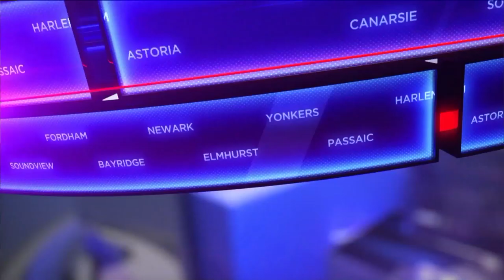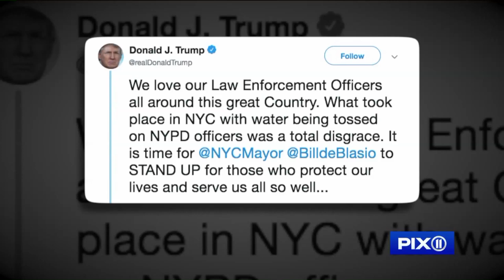NYPD Chief Terry Monahan talks cops doused with water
This week on News Closeup with Marvin Scott: There has been national outrage this week after video surfaced of NYPD officers being taunted and doused with water. The condemnations have reached as high as the White House with President Trump calling the acts a disgrace that will not be tolerated. The officers in these incidents showed remarkable restraint. But the NYPD says from now on arrests will be made on the spot. We hear from NYPD Chief of Department Terry Monahan.

Puerto Rico Governor Ricardo Rosselló agreed to resign this week after days of massive protests in the streets. The protests followed the release of private chats between the Governor and his inner circle that revealed homophobic and misogynistic messages as well as corruption. His resignation marks a victory for the people of Puerto Rico but there is a long road ahead for the impoverished island after Rosselló steps down.

We hear expert analysis on the path forward for Puerto Rico from NYC Council member Fernando Cabrera, Attorney and expert on Puerto Rico’s debt crisis Carlos Cuevas and John Melendez-Rivera- a member of the resistance movement to remove Gov. Rosselló from office.